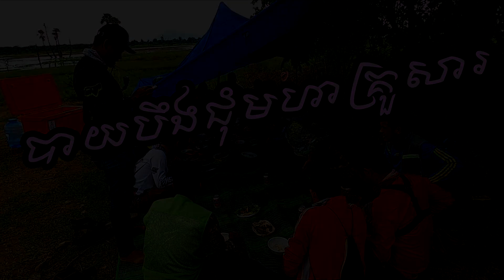Tavan Solo-Hook Sneakhead at kompong spue-បបក់នៅប្រាំបីមុំបាយបឹងជាមួយបង Tavan Solo ជាលើកទី២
Hello everybody this video make for fun and felling fresh with my video
សួស្ដីបងប្អនទាំងអស់គ្នាវីដេអូនេះបង្កើតទ្បើងក្នុងន័យអោយរក្សាភាពចងចាំនូវអនុសវីយ៍ទាំងទ្បាយនៅចំនងមិត្តភាពល្អ និង ចងចាំចំពោះភាពស្រស់ស្អាតទេសភាពល្អៗនៅស្រុក​ខេត្តនាៗ។

If you want to use this song Jarico -  in your project you must copy & paste this into your description:

Video edited by: Sam Official

Jarico - TOP 20 Best Songs is free to be used and monetised by independent Creators on video content on YouTube & Twitch, without the fear of any Content ID or copyright claims.

1. Jarico - Island - 00:00
2. Jarico - Landscape 03:28
3. Jarico & Vlad Gluschenko - Weekend 07:03
4. Jarico - Retrovi 10:00
5. Jarico - Hawaii 13:36
6. Jarico - Santa Monica 17:19
7. Jarico - Summer Time 21:11
8. Jarico - Paradise 26:09
9. Jarico - Chilla
10. Jarico - Waves 28:50
11. Jarico - Where Are You 32:34
12. Jarico - Tonight 36:29
13. Jarico - Tropical Life 39:49
14. Jarico - Dance 44:00
15. Jarico - Carousel 48:27
16. Jarico - Sunset 52:13
17. Jarico - Taj Mahal 56:35
18. Jarico - Jamaica 01:00:23
19. Jarico - Kindle Fire 01:04:20
20. Jarico - Air 01:08:12